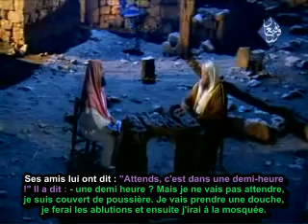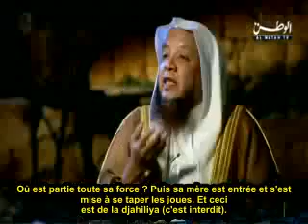Témoignage d'un Laveur de Morts (12) : Le Footballeur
Le Sheykh Battawi, laveur de morts - il aime dire qu'il les honore- raconte quelques histoires de décès qui parfois vous donneront envie et d'autres fois vous feront espérer la protection d'Allah contre une telle fin !

L'émission est animée par Sheykh Nabil Al-Awadi sur la chaine koweitienne d'Al-Watan.